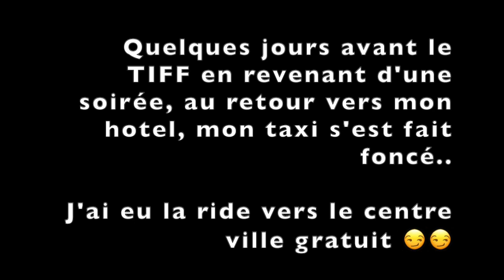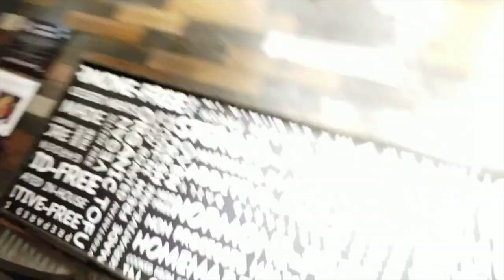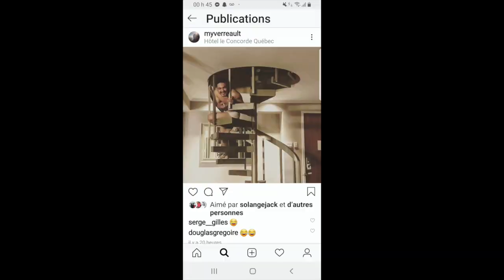TOURNÉE DE FILMS FESTIVALS 2019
Une tournée de 3 endroits qui a eu lieu cet automne 2019 pour la projection du film Kuessipan.